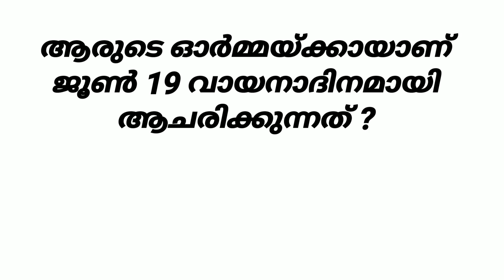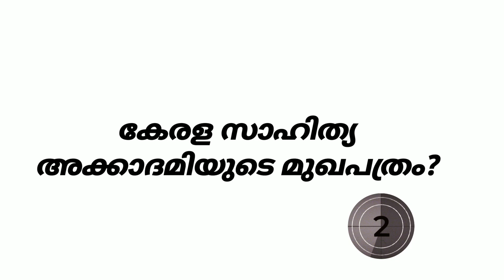വായന ദിന ക്വിസ് 1class 2class